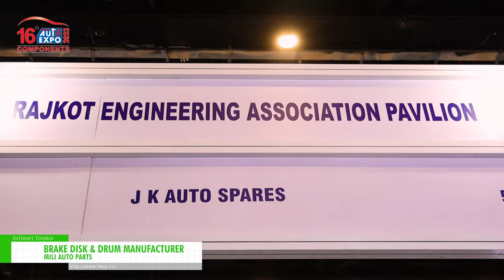[AUTO EXPO COMPONENTS 2023] Brake Disk & Drum Manufacturer - MILI AUTO PARTS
MILI AUTO PARTS | JK Auto Spares has exhibited Brake Disk & Drum at AUTO EXPO COMPONENTS 2023.